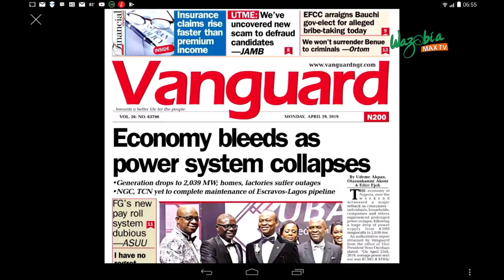ECONOMY BLEEDS AS POWER GENERATION DROPS TO 2,039MW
the economy of Nigeria, over the weekend witnessed a major setback as consumers – individuals, households, companies and others experienced prolonged power outages, following a huge drop of power supply from 4,000 megawatts to 2,039 mw.